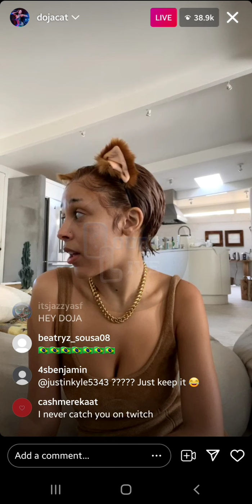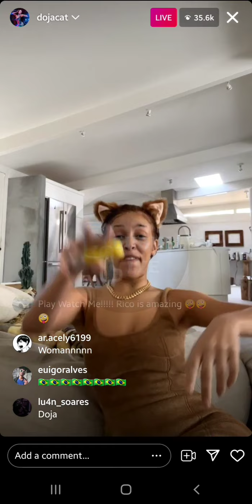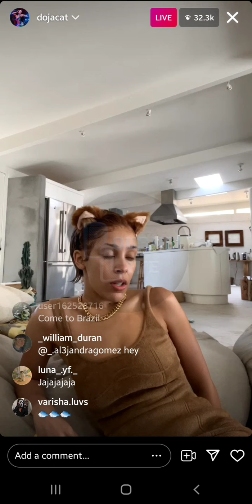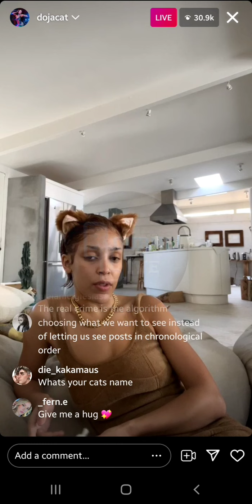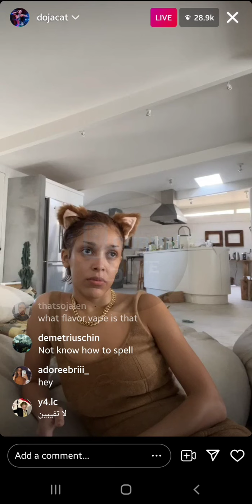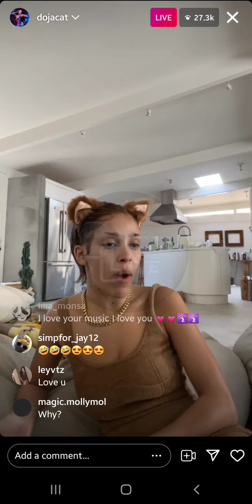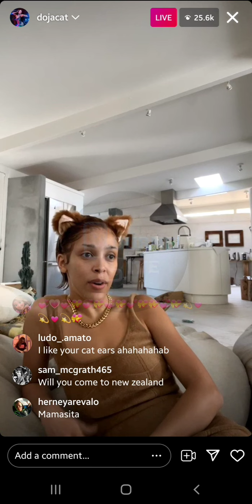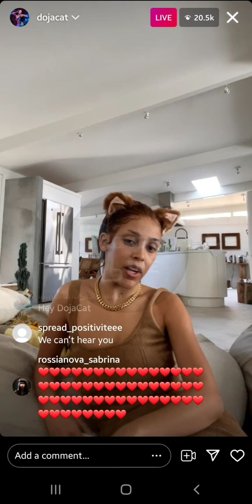Doja Cat (IG: @dojacat) on Live Stream on Nov 24 2021